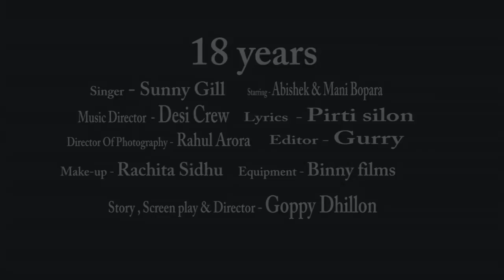18 Year | Sunny Gill Feat Desi Crew | [ Official Video] 2015 - Anand Music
Download 18 Year Caller Tunes:

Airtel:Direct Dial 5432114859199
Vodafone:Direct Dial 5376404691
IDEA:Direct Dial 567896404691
BSNL : SMS BT 3566279 to 56700
Docomo: SMS SET 6404691 to 6218385
Aircel :SMS DT 3566279 to 53000

Singer :- Sunny Gill
Song  :-  18 Year
Lyrics :- Pirti Silon
Producer :- Mukesh Kumar
Video :- Goppy Dhillon